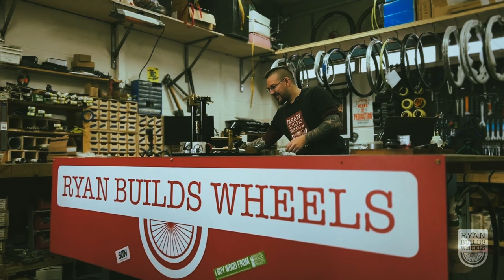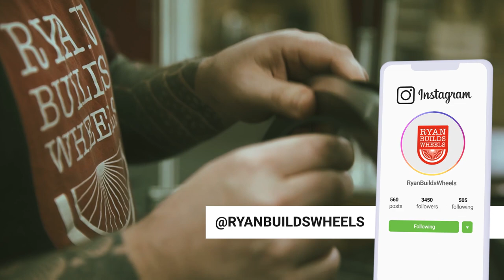RyanBuildsWheels: Adventures in Bicycle Wheelbuilding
Welcome to the new RyanBuildsWheels channel trailer!  Watch on to find out what sort of content you can expect in the future!